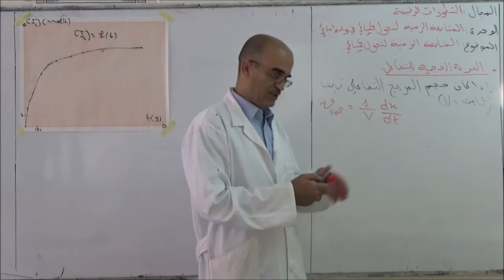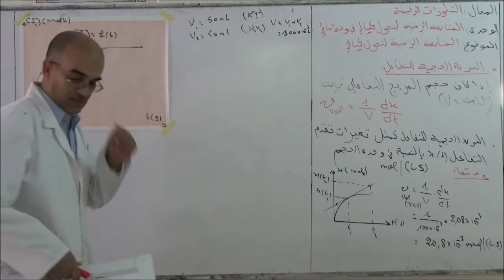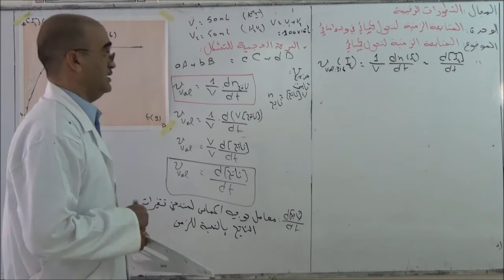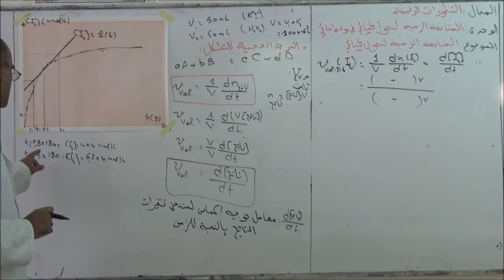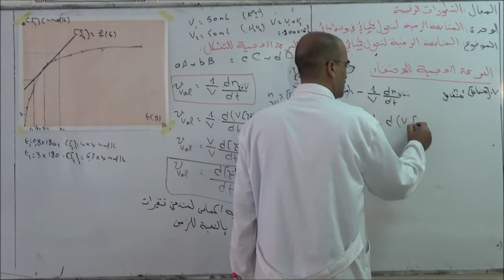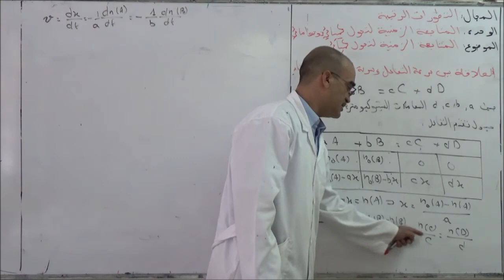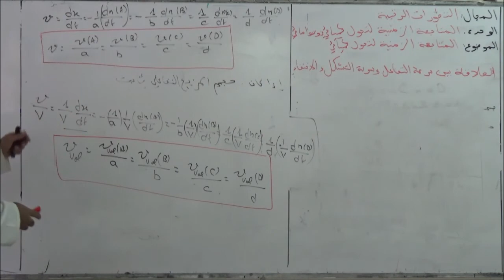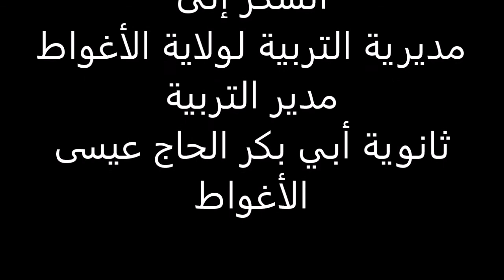سرعة التفاعل تابع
دروس في مادة الفيزياء  لثالثة ثانوي
المجال: التطورات الرتيبة
الوحدة 1 : المتابعة الزمنية لتحول كيميائي في وسط مائي
الموضوع: سرعة التفاعل تابع
من تقديم الأستاذ خنشة عبد القادر